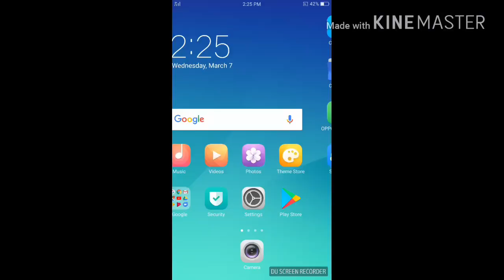Smart phone retina image taking procedure by Dr. Mominul Islam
Procedure of making instrument for retinal colour fundys photograph by Dr. Mominul Islam, consultant retina and Uvea department of Ispahani Oslamia Eye Institute and hospital